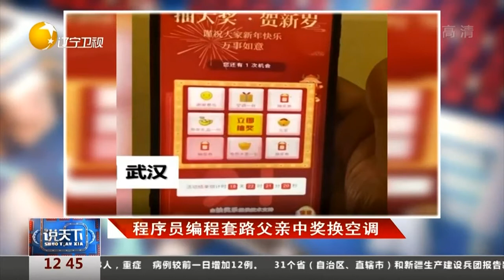女子半夜被猫打了4个小时